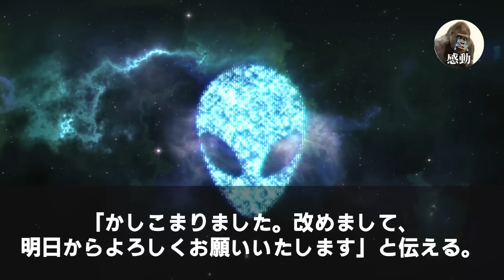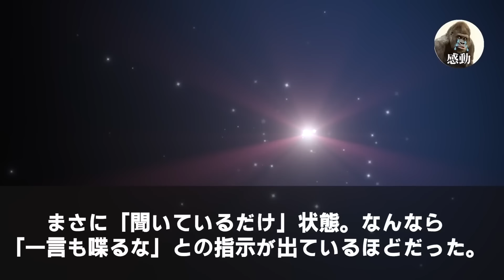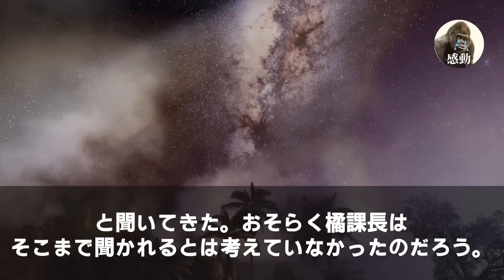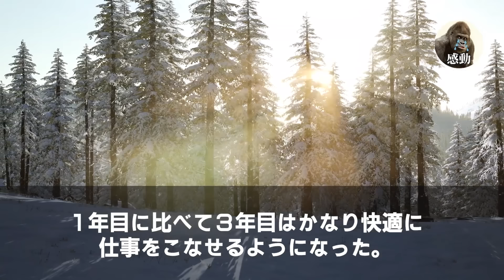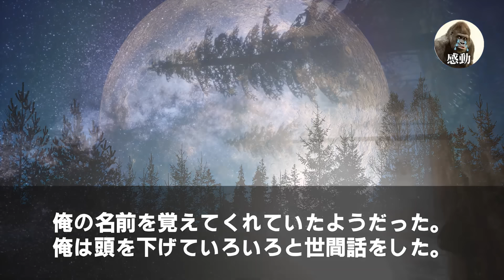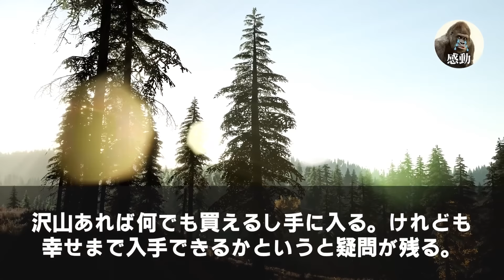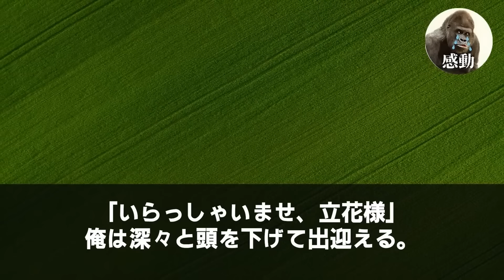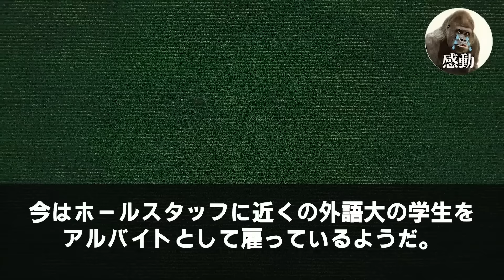【感動する話★総集編】8年ぶりに本社へ帰還した俺に年下課長「おっさん、商談に着いてこい」→取引先の美人社長が俺を見て「彼は何者ですか？」課長「新人の無能ジジイですw」→するとまさかの展開に…泣ける話